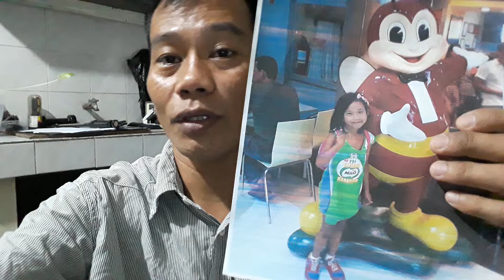July 13, 2021